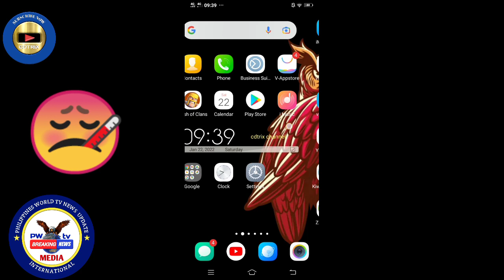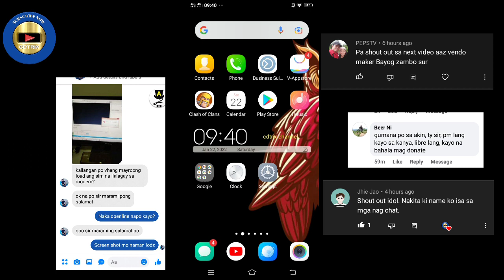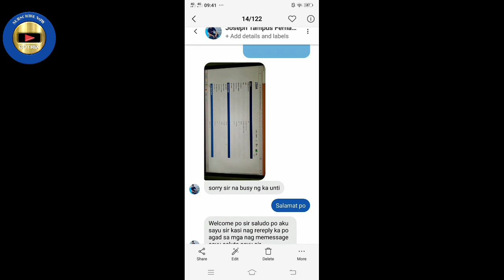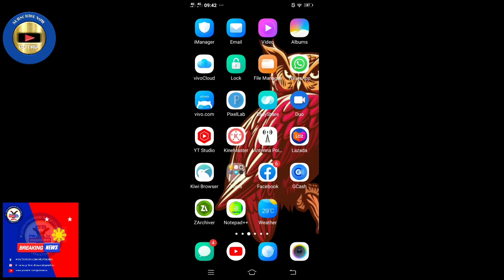Palala po sa lahat v 2.10.1 wag ninyo itong gawin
FOR LATEST VIDEO FOR ZLT S10G OPENLINE 2.10.1 FREE FILES HERE

mag order  ng power balm pm me

ZLT S10G V2.10.1 HERE PO🤩🤩🤩
need pc/laptop
ang instraction po sundin lang
ang video
extract files
Password: gzekph

note!!
damage file direct pm me

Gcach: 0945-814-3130